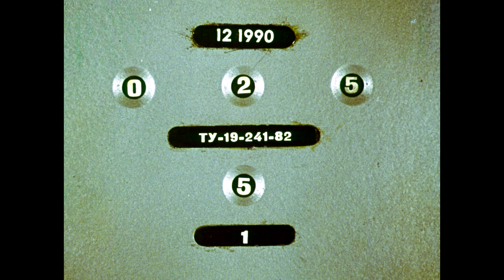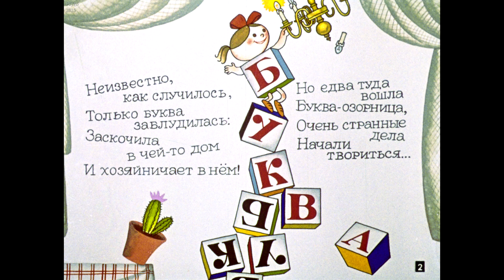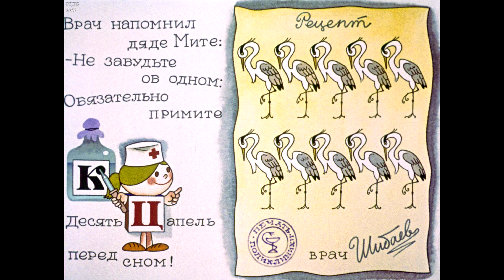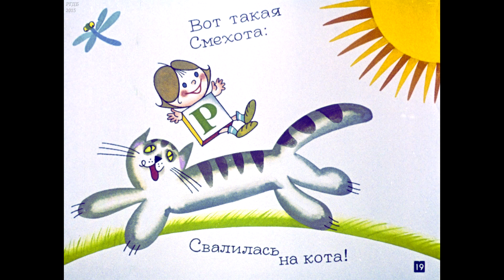Диафильм А.Шибаев - Буква заблудилась